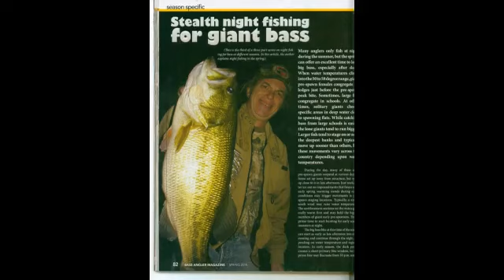PSG Presents: Brett Richardson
In this segment of PSG Presents, we are covering Brett Richardson! Brett is a trophy hunter like no other, with more than 5 decades of freshwater fishing under his belt! Be sure to watch the video below, as well as pick up the DVD collections he has to offer by finding his listing under "Fishing" today!